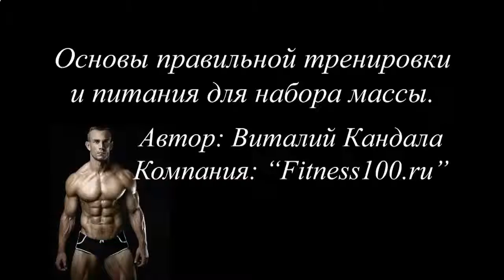КАК МОЖНО НАКАЧАТЬ ПРЕСС ЗА НЕДЕЛЮ ВИДЕО